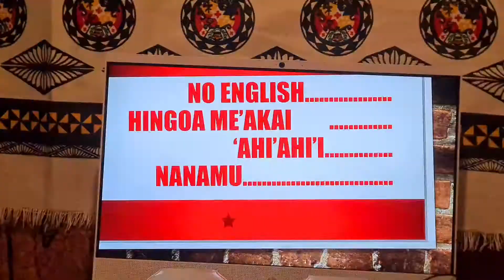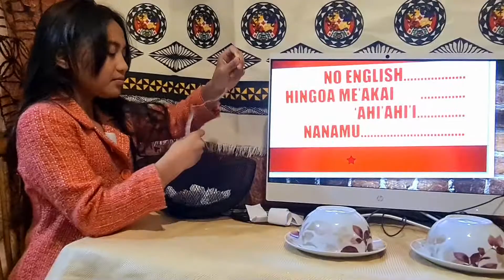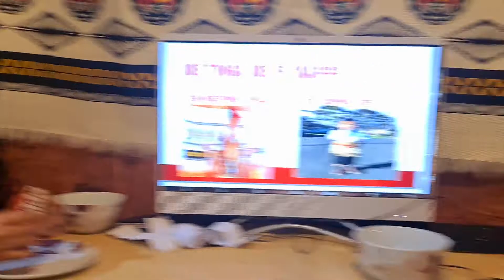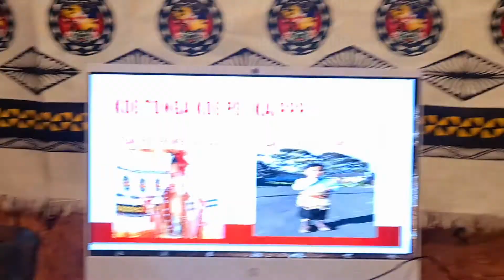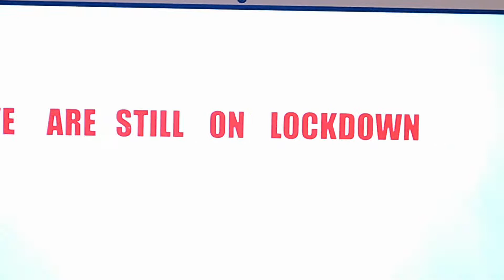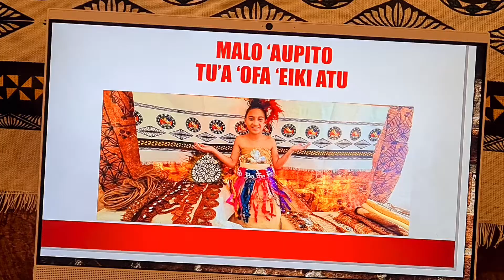Tonga Plastic Tongans